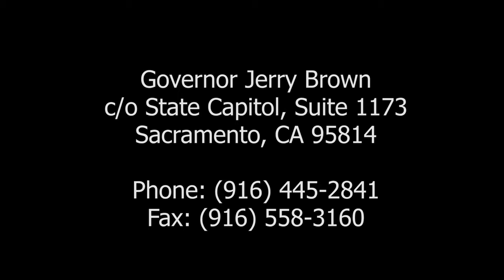A State Of Emergency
Young Voices Making Choices on a Mission to End Homelessness in California